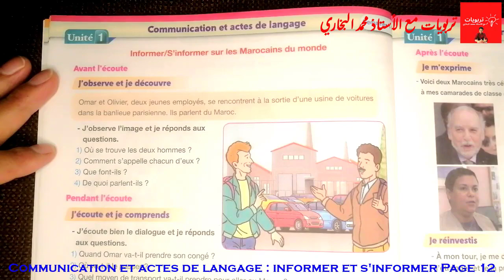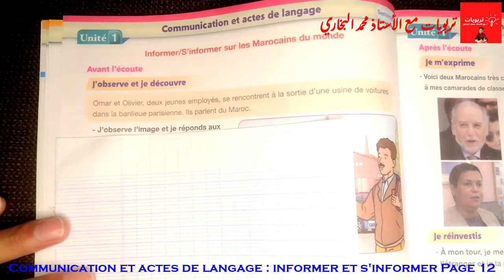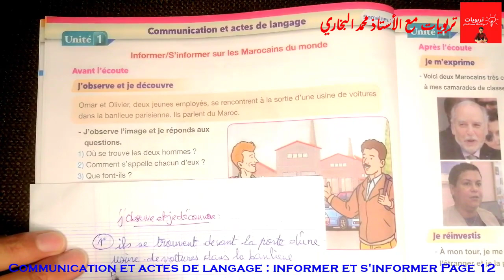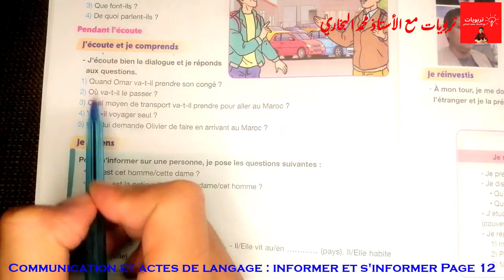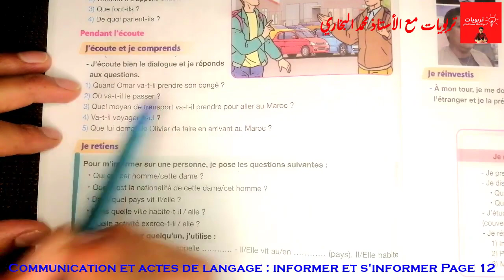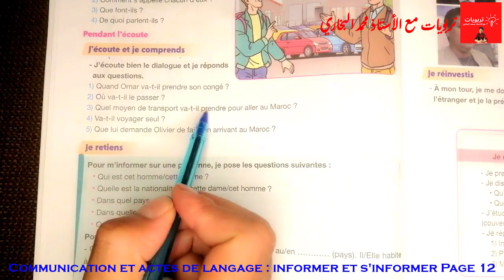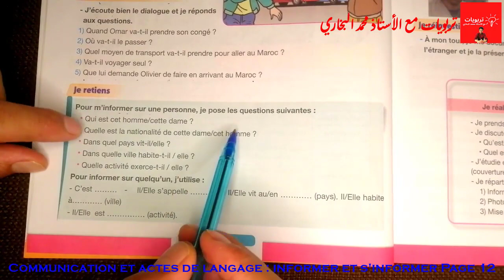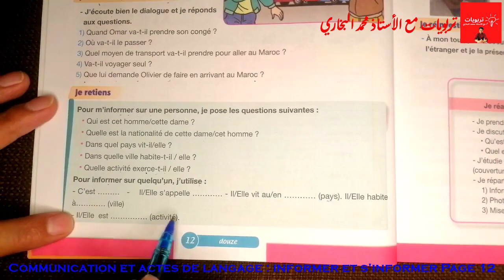Pour communiquer en Français 5AEP, Communication et actes de langage: informer et s'informer Page 12